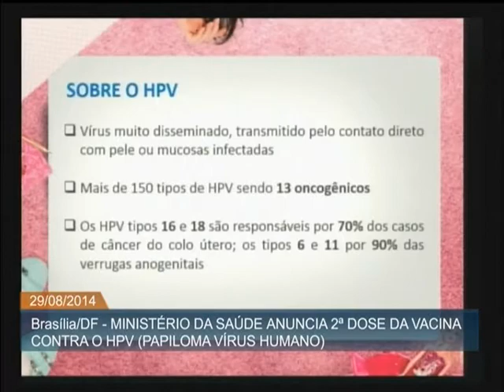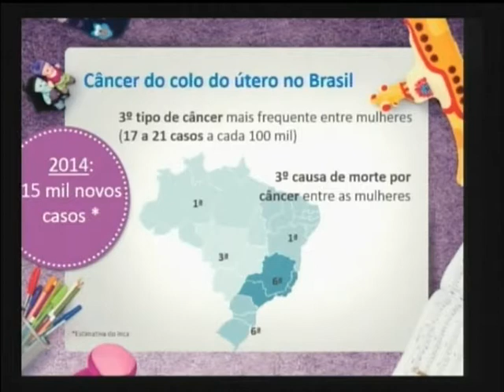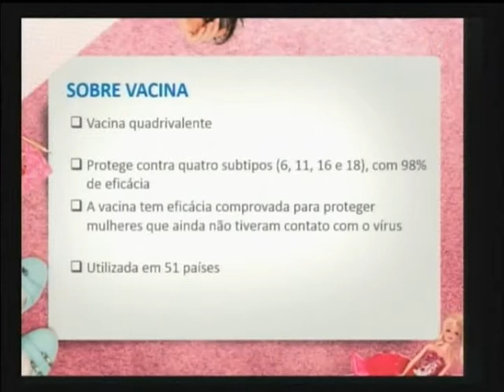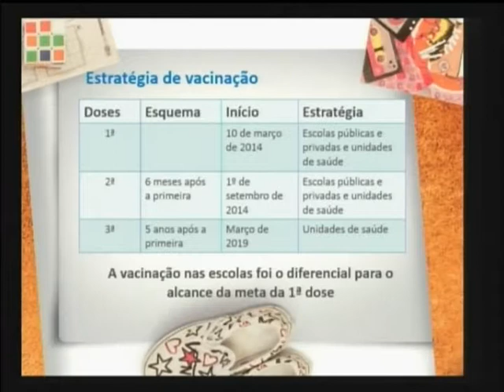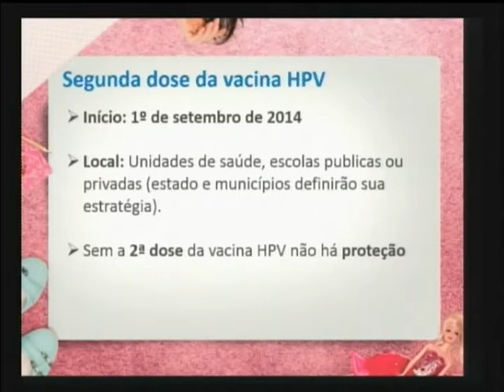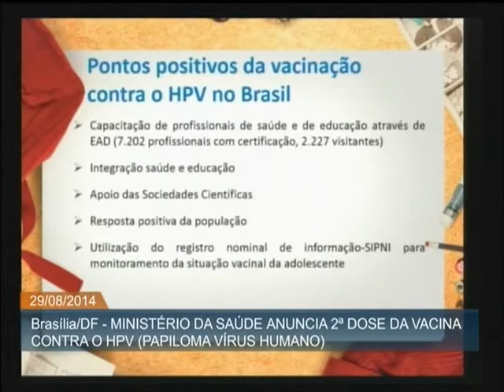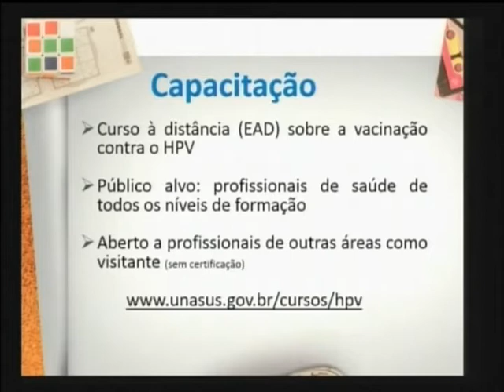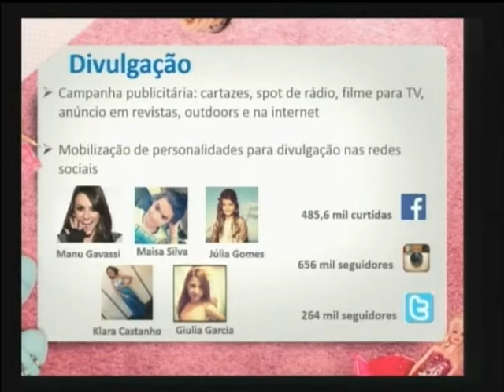Segunda dose da vacinação contra HPV começa a ser aplicada em 1º de setembro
ATIVIDADES DO GOVERNO - 29.08.14: O Ministério da Saúde anunciou nesta sexta-feira (29) que a aplicação da segunda dose de vacinação contra o HPV começa na próxima segunda-feira (1º). Meninas entre 11 e 13 anos serão imunizadas em unidades de saúde e nas escolas públicas e privadas de todo o Brasil. O Papiloma Vírus Humano (HPV) é uma das principais causas do câncer de colo de útero e é transmitido por meio da relação sexual pelo contato com a pele ou mucosas infectadas. Mais de 4 milhões de meninas já foram vacinadas com a primeira das três doses da imunização.